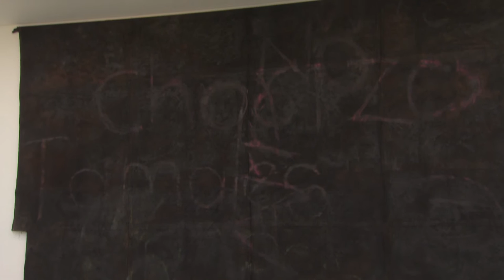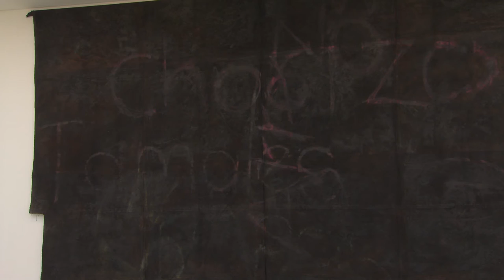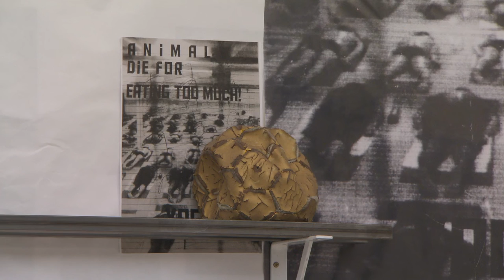Pangaea at the Saatchi Gallery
Imma Ramos takes us round the Saatchi Gallery's new show, Pangaea, dedicated to contemporary art from Africa and Latin America